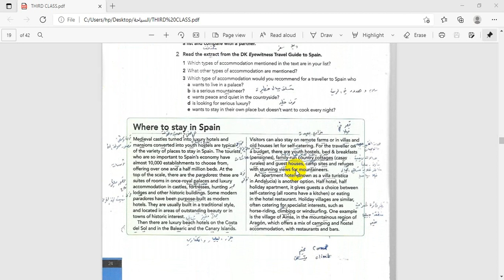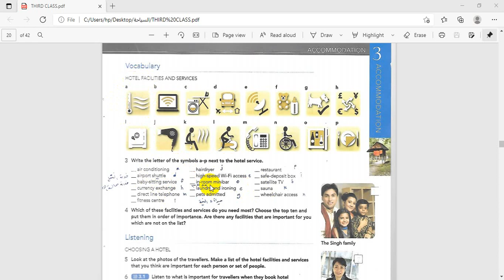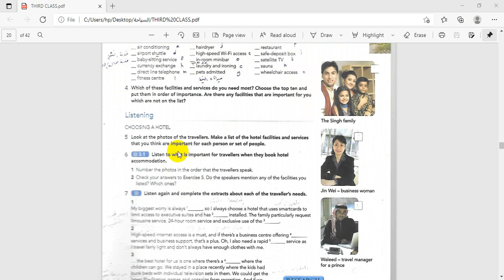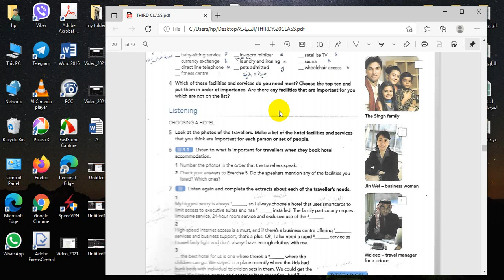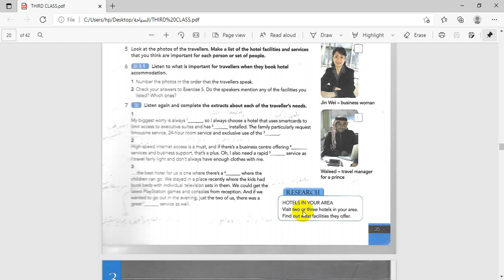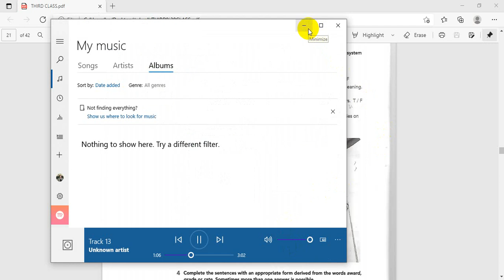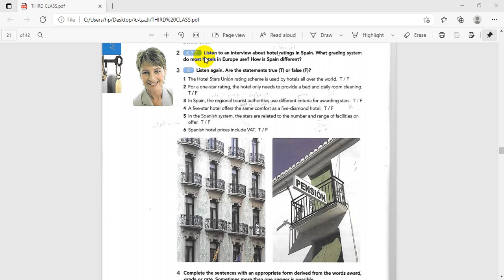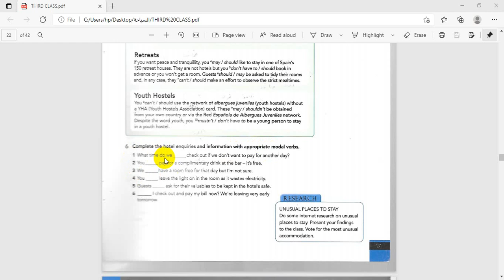Hotel grading lecture